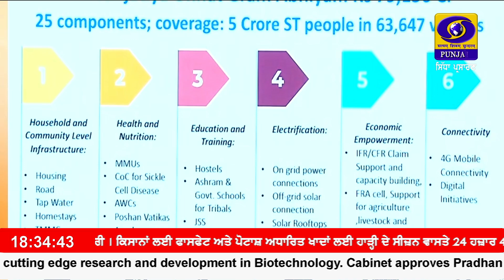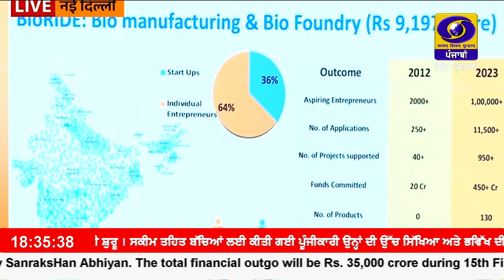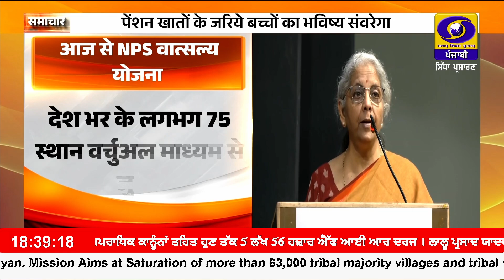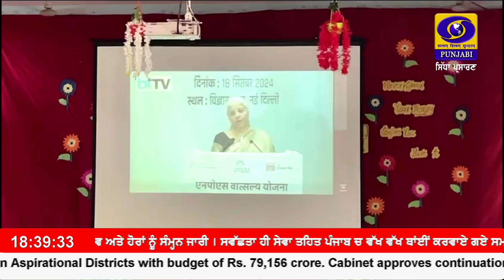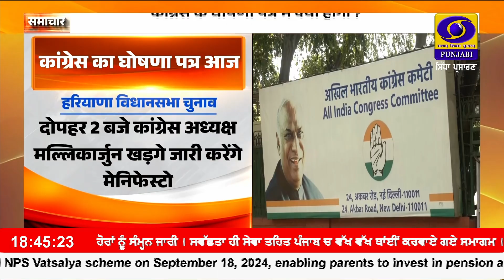1830 || RNU_JALANDHAR || September 18, 2024